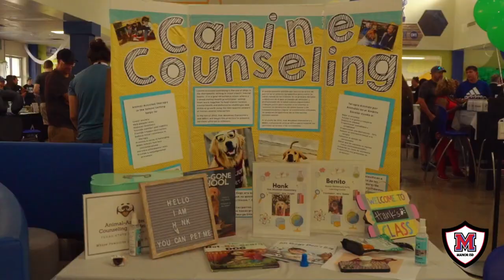¡Ven a la 2da Feria Anual de Salud Mental! | The Whole Child